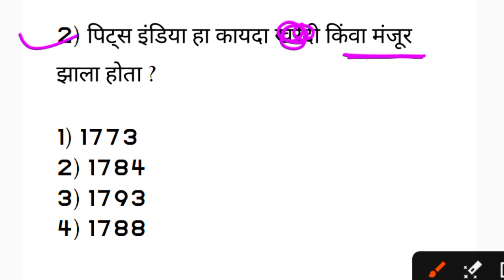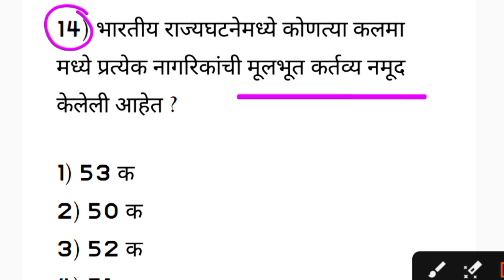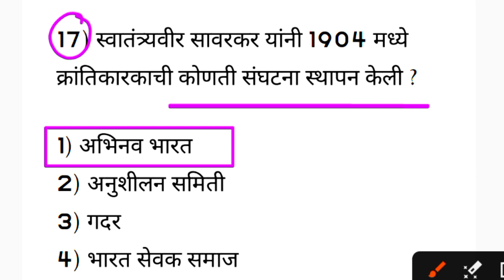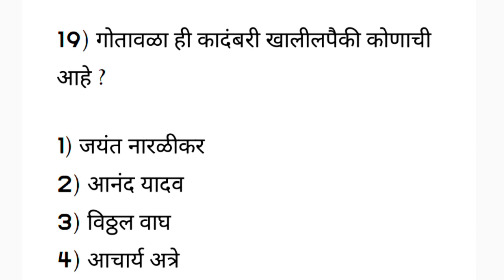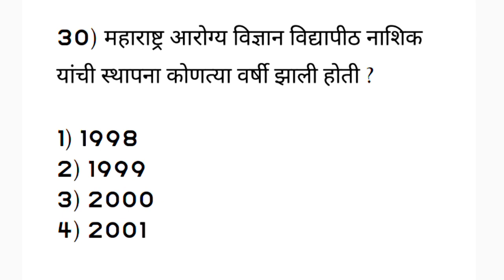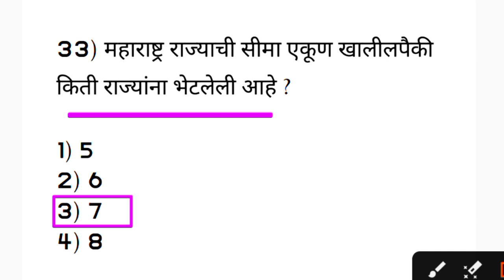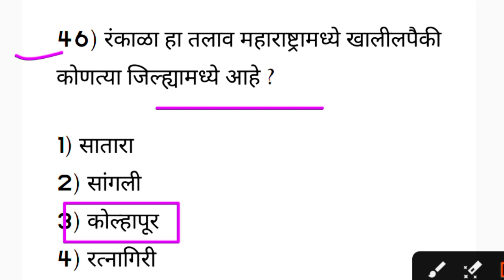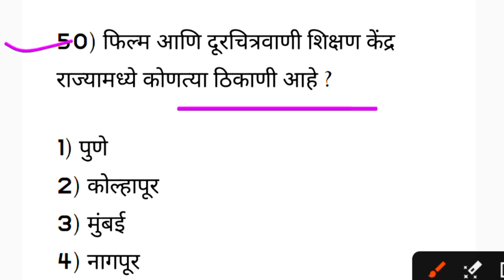ZP bharti Question Paper 2023 | जिल्हा परिषद भरती | IBPS पॅटर्न प्रश्नपत्रिका | GK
आरोग्य सेवकापेपर2024

जिल्हा परिषद भरती प्रश्नसंच
आजचा जिल्हा परिषद भरती पेपर
जिल्हा परिषद भरती नवीन gr
जिल्हा परिषद भरती अपडेट 2023
जिल्हा परिषद भरती प्रश्नपत्रिका
जिल्हा परिषद भरती सराव प्रश्न
जिल्हा परिषद भरती सामान्य ज्ञान
जिल्हा परिषद भरती 2023 प्रश्नपत्रिका
जिल्हा परिषद आरोग्य सेविका
जिल्हा परिषद जाहिरात update
जिल्हा परिषद अधिकृत जाहिरात प्रसिद्ध,जिल्हा परिषद आरोग्य सेवक प्रश्नपत्रिका
नगरपरिषद भरती 2023
नगरपरिषद भरती सराव प्रश्न
zp bharti 2023
जिल्हा परिषद भरती 2023 hall ticket
जिल्हा परिषद भरती हॉल तिकीट 2023
jilha parishad bharti 2023
जिल्हा परिषद भरती 2023 मध्ये विचारलेले प्रश्न
zp bharti latest update 2023
जिल्हा परिषद भरती परीक्षा वेळापत्रक
zilha prishad bharti 2023
zp exam date 2023
zp bharti 2023 maharashtra
जिल्हा परिषद जाहिरात update,arogya vibhag bharti 2023
zilla parishad bharti 2023
जिल्हा परिषद admit card download